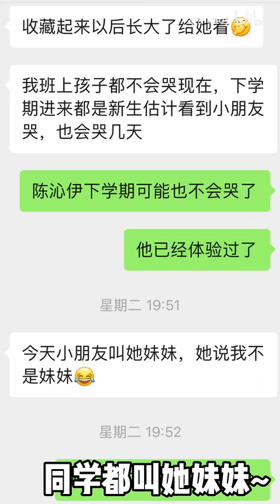社牛沁伊被同学喊小妹妹很不服气！天热还要出来活动一下交新朋友~她喜欢做大姐姐